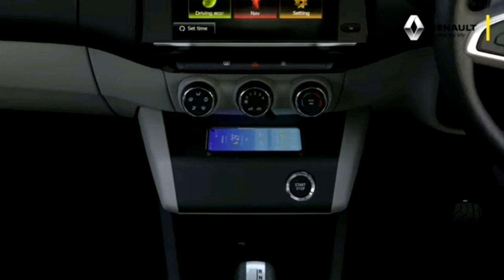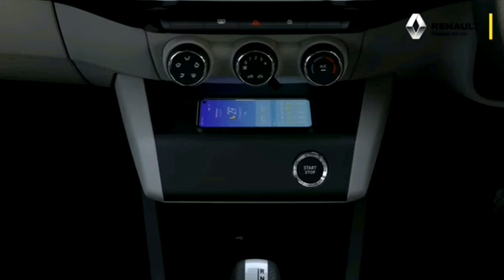renault triber ने global ncap crash test में झण्डे गाड़ दिये। शाबास मेरी triber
The triber is a luxurious seven-seater car.  There was a lot of talk about its safety.  Today all those negatives have come to an end as the Renault triber has achieved four out of five stars in the global ncap crash test.  Which is really a great achievement.  Let us tell you that no car of this company has received four stars before the Renault triber.  Even SUVs like Duster got only three stars.
 The variant of the triber which has been tested global ncap crash had two airbags.

triber एक सात सीटों वाली शानदार कार है । इसकी सेफ्टी को लेकर बहुत सारी बातें की जाती थी। आज उन सभी नकारात्मक बातों पर विराम लग गया है क्योंकि Renault triber ने global ncap crash test में पांच में से चार स्टार प्राप्त किये हैं । जो कि वास्तव में बहुत बड़ी उपलब्धि है । आपको बता दें कि Renault triber से पहले इस कम्पनी की किसी भी कार ने चार स्टार प्राप्त नहीं किये  है। duster जैसी suv ने भी तीन स्टार ही प्राप्त किये थे।
triber के जिस variant का global ncap crash
 test हुआ है उसमें दो airbags लगे थे।

from -- Vishnoi car drive